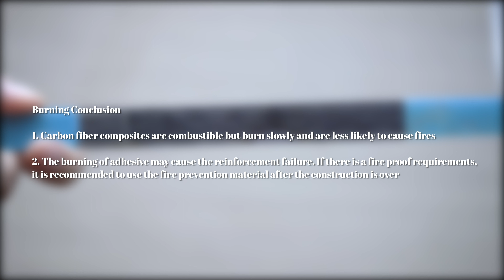What Happens to Carbon Fiber in a Fire?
the fiber itself does not burn